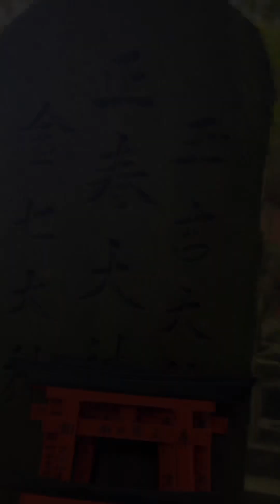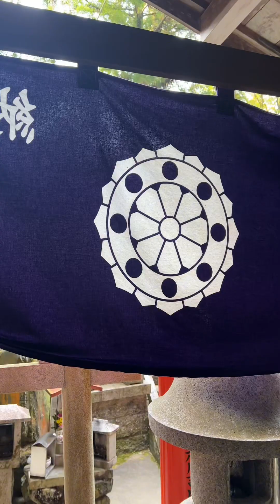【京都】弘法の滝@伏見稲荷大社【神さんぽ】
大好きすぎてカットできない💫
ショートバージョンです。